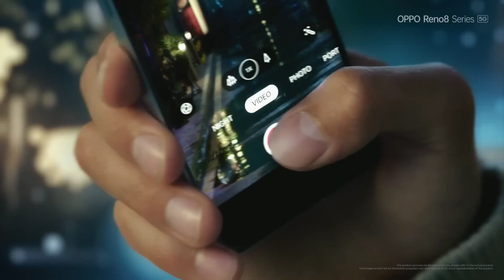oppo Reno8 series 5G new launch phone demand wala mobile long video new YouTube channel video 🙏🙏🤔